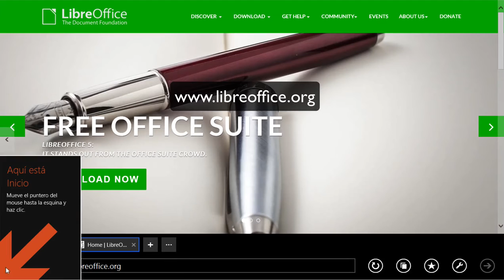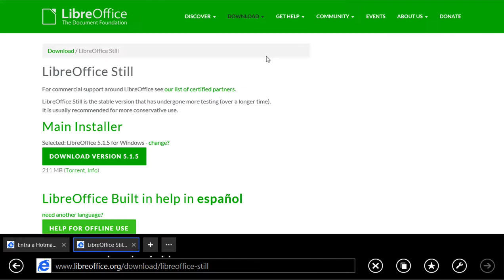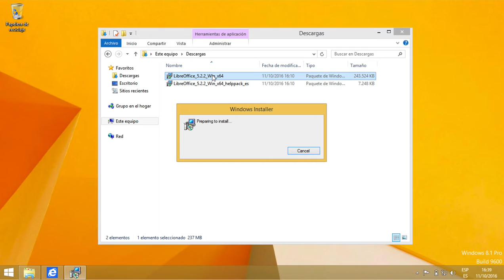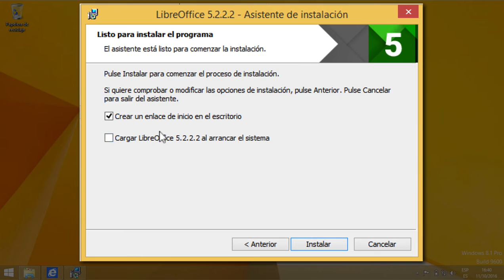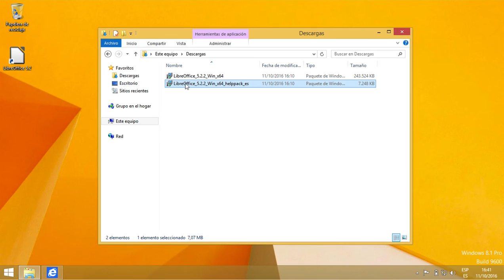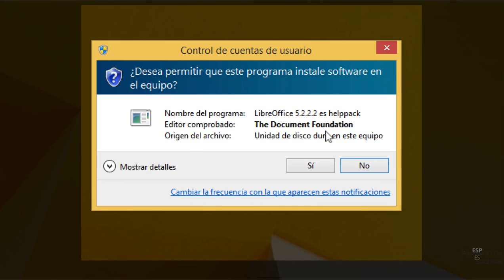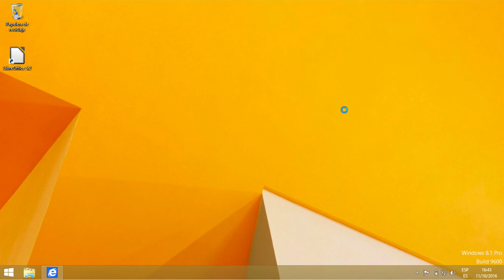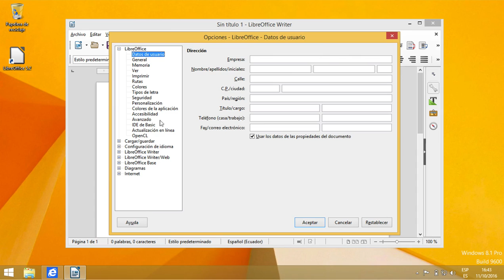Libre Office - Instalación Windows